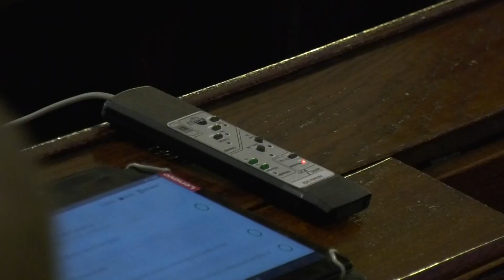Sutra zasedanje Skupštine grada